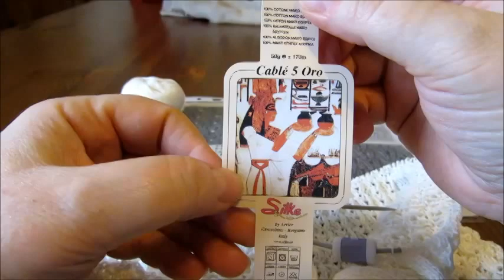Maglia Tutorial : PUNTO SCACCHIERA A GIORNO CON LA TECNICA CONTINENTALE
Punto: SCACCHIERA A GIORNO
Eseguito con ferri circolari dove troverete la spiegazione del punto diritto, rovescio, accavallato.
Essendo un punto molto ricco il video è un pò più lungo del solito per poter spiegare bene l'esecuzione del lavoro.
Vi consiglio di seguirlo tutto per capire al meglio il punto fantasia.
Grazie per tutti i commenti che vorrete lasciare e per la vostra iscrizione!